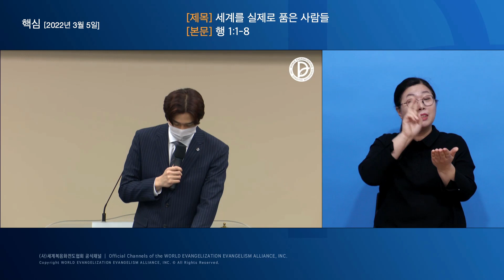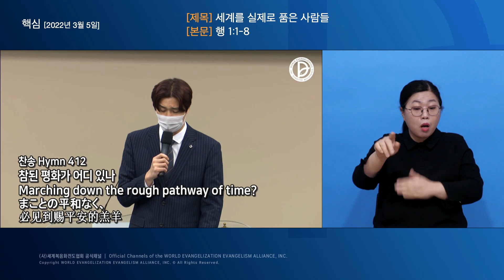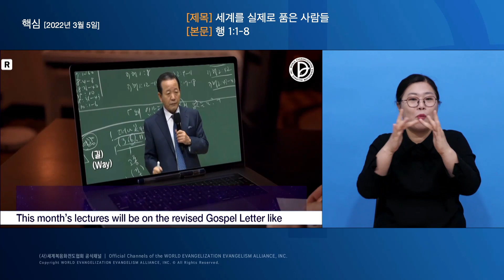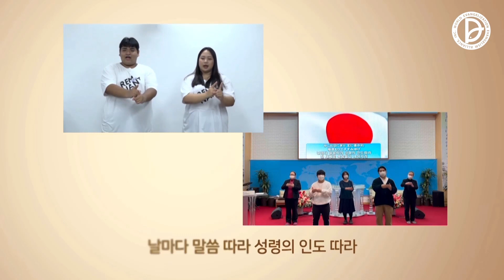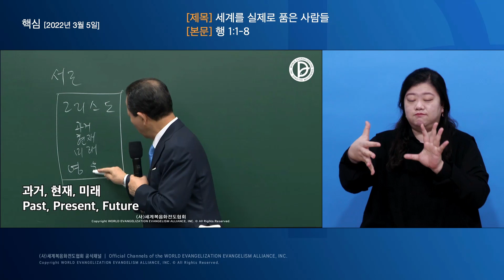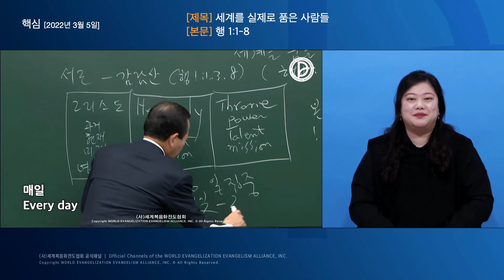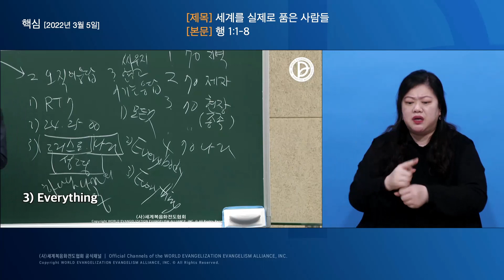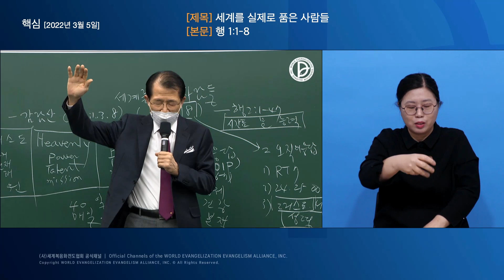2022.03.05. 핵심 - 세계를 실제로 품은 사람들 (행 1:1-8)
제1,2,3 RUTC 응답 24 (10)

세계를 실제로 품은 사람들 (행 1:1-8)

1. 세 가지 문제는 미리 해결된다 (행 1:6-7)
 1) 경제
 2) 건강
 3) 분쟁

2. 필요가 없기 때문이다 (행 1:8)
 1) 창 41:38 출 3:18-20 삼상 3:19
    삼상 16:13 왕하 2:9-11 단 1:8-9
    행 1:1-8
 2) 오직을 발견 – 24, 25, 00
 3) 오직의 내용과 방법
  (1) 내용 – 그리스도, 하나님의 나라, 성령
  (2) 방법 – 유일성 (하나님 나라의 그 일)

3. 싸우지 않고 이기는 비밀 (행 1:1, 8, 11, 14-15)
 1) All -  CVDIP
 2) Nobody -  Everybody
 3) Nothing -  Everything